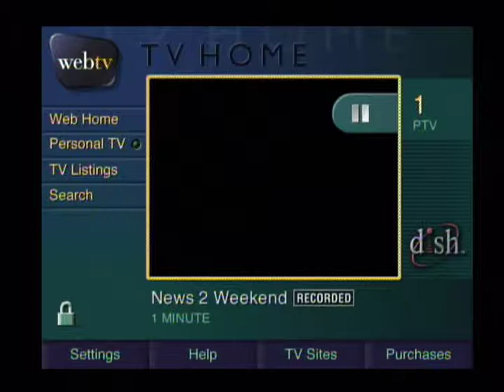Rod Leach Rebath Winner!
60 Second Commercial Spot that Aired in Nashville, TN